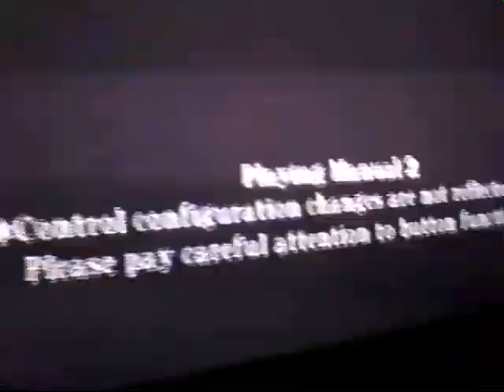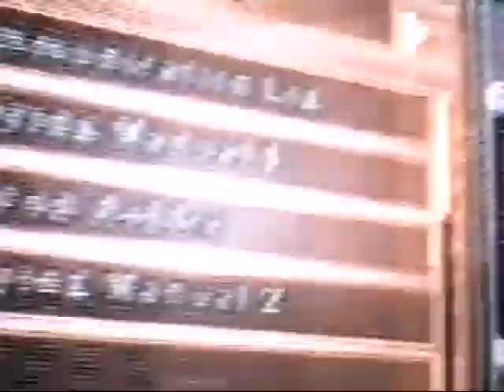Resident evil 4 # 2